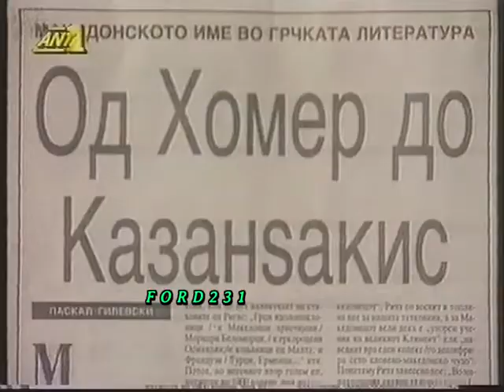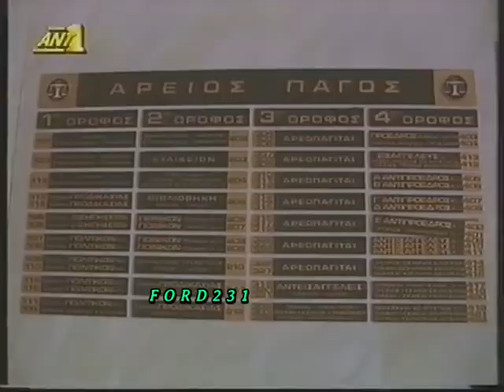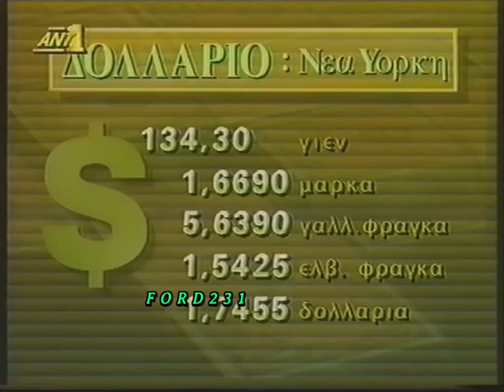ΝΥΧΤΕΡΙΝΕΣ ΕΙΔΗΣΕΙΣ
Οι Νυχτερινές Ειδήσεις του ΑΝΤ-1 με τον Δημήτρη Στάμου. Στο δελτίο καιρού η Εύη Παπαδάκη. Μεταδόθηκε τον Απρίλιο του 1992.